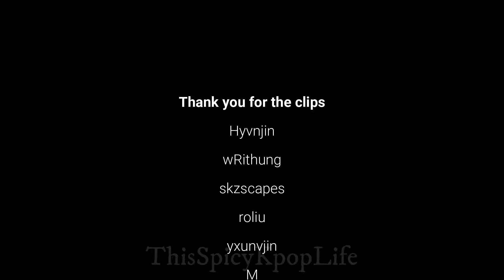Seungmin | Youngblood | FMV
This is a FMV (fan made video) and not indented to represent Seungmin or any other member singing. I some times use other members in my FMVs for filler if needed.

The clips and music used in this video are not my own.

Thank you to these channels for your time and dedication of putting clips together so that others can easily use them to edit.  You're heroes.
 @hyunjine26   -  Hyvnjin

 @writhung  - wRithung

 @roliuclips   - roliu

@skzscapes  - skzscapes

@isiaamakes  - yxunvjin

@user-gd6xi8gv1t - M